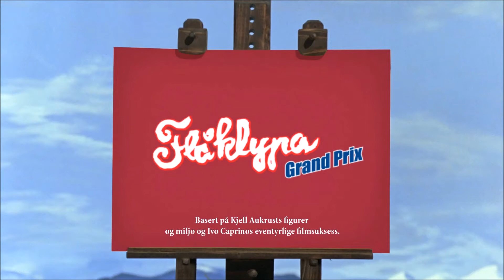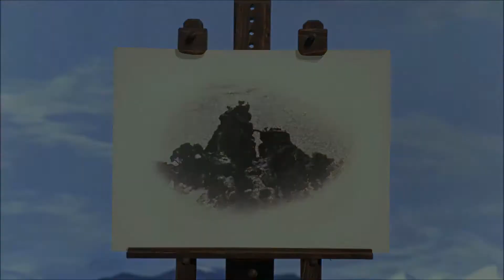Flåklypa Grand Prix (2021) Del 1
På torsdag 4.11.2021. kom det etterlengtede spillet som mange har ventet på i noen år nå, nemlig det nye Flåklypa.

Undertegnede har spillt orginalen fra 2003 og har også gledet seg til dette øyeblikket. Siden orginalen ikke kan spilles på moderne OS-er uten og ha en Virtuell maskin installert.

Med dette er det igjen mulig å oppleve Flåklypa universet på moderne OS-er.

ENG:

On Thursday 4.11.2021. came the long-awaited game that many have been waiting for a few years now, namely the new Flåklypa.

I personally have played the original from 2003 and has also been looking forward to this moment. Since the original can not be played on modern OSs without having a Virtual machine installed.

With this, it is again possible to experience the Flåklypa universe at modern OSs.